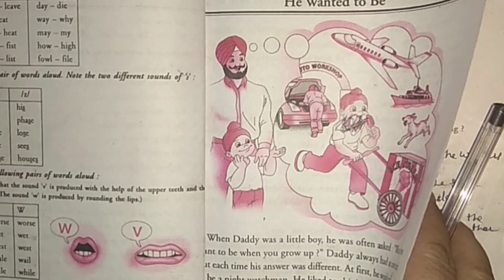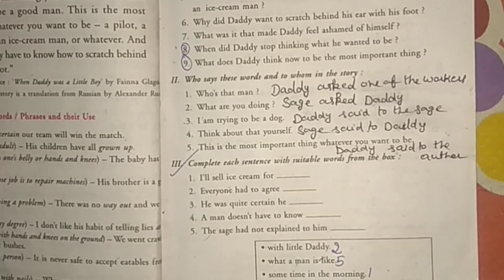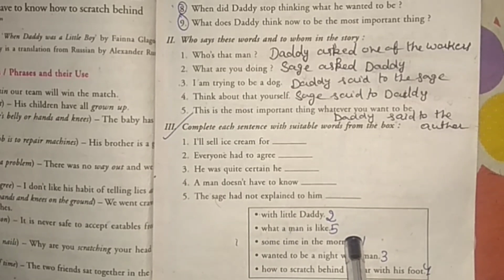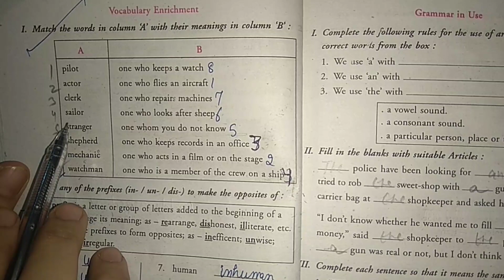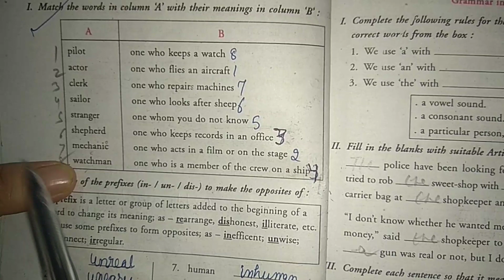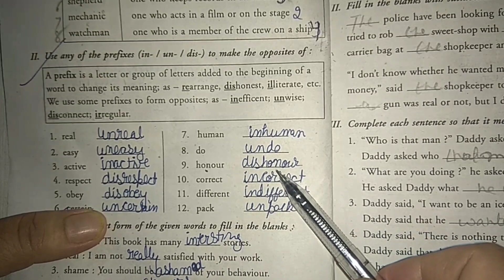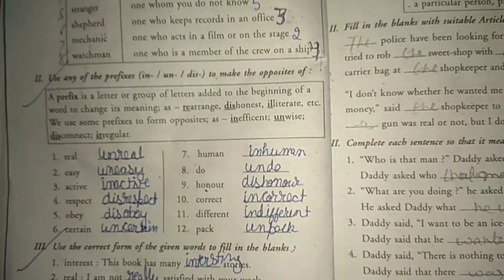Class 8th Chapter 3 | How daddy decided what he wanted to be story questions and answers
How daddy decided what he wanted to be story questions and answers

How daddy decided what he wanted to be questions answers and Back exercise.

how daddy decided what he wanted to be class 6

Class 8th English chapter 3,How daddy decided what he wanted to be Complete summary (Translation in hindi) explain in easy way present in

Now this part-2 complete questions answers and Back exercise.

if you have any questions regarding this or previous Chapter please comment and also comment your feedback.

query
how daddy
how daddy decided what he wanted to be question answer
how daddy decided what he wanted to be story
8th class english lesson 3 question answer